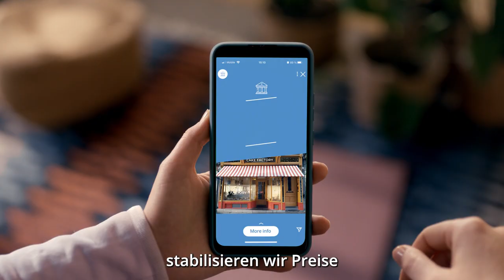Stabilität – Planungssicherheit für eure Zukunft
Bei der Europäischen Zentralbank stabilisieren wir Preise und sorgen für sichere Banken, damit du leichter planen und deine Zukunft gestalten kannst.